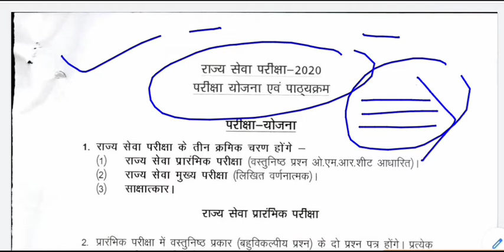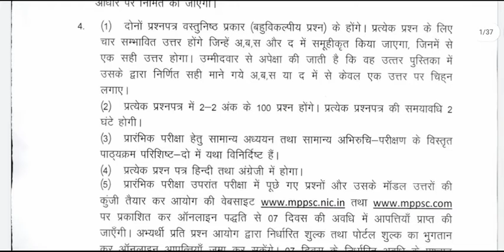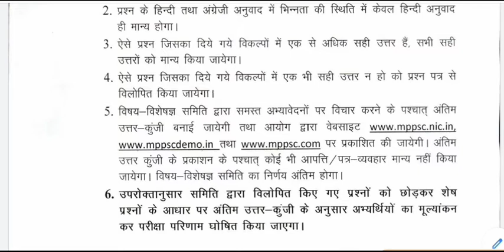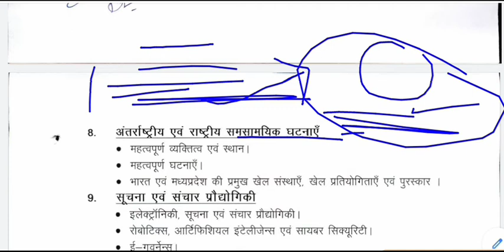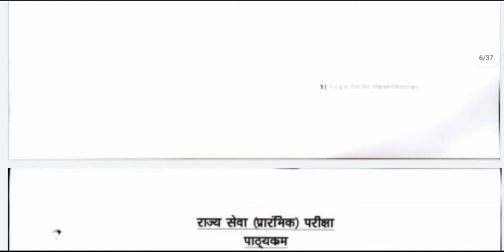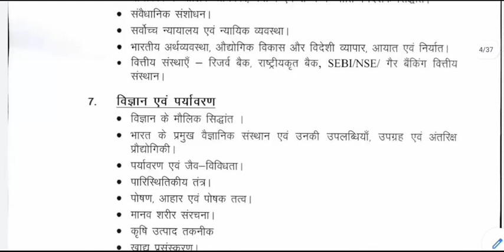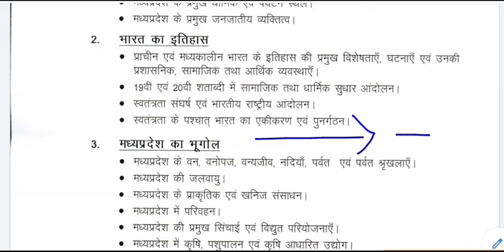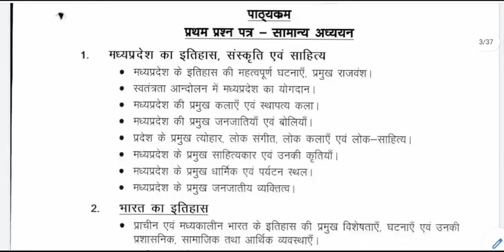MPPSC Prelims Syllabus Change | MPPSC Prelims Detailed Syllabus and Preparation Strategy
MPPSC Prelims Detailed Syllabus  in hindi